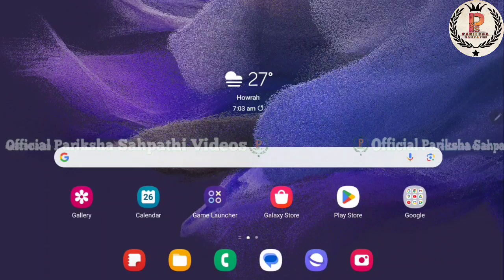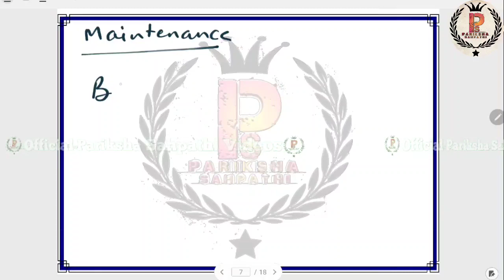EMRS Librarian 2023 || EMRS Class - 60 Housekeeping Operations By A.K.Singh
EMRS Librarian 2023 || EMRS Librarian 2023 || EMRS Librarian Class - 60 Housekeeping Operations By A.K.Singh